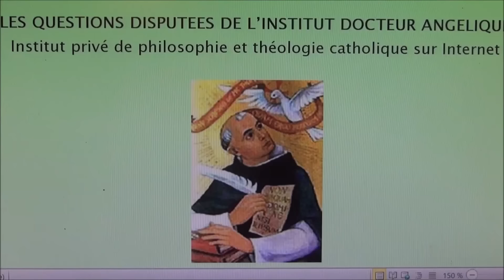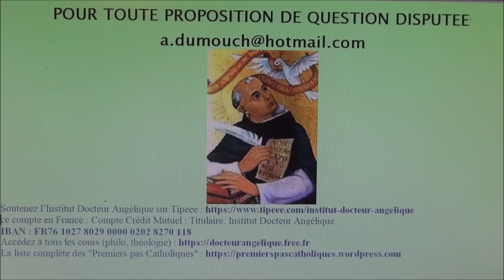ATTENTION: Le pape ne vient pas d'instituer le mariage homosexuel. Comprendre la décision pastorale/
ou sur ce compte en France :
RIB : 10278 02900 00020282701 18
IBAN : FR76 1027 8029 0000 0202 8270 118
BIC : CMCIFR2A

Le 18 décembre 2023 a été publié par le Vatican un document autorisant la bénédiction des couples homosexuels. Le document est précis : « pas de cérémonie en église, pas de rituels et pas de vêtements liturgiques ». La précision est là : il s’agit de bénir « un chemin qui doit conduire peu à peu au bien », la doctrine universelle de l’Eglise sur l’homosexualité n’étant pas changée. Idem pour ce qui concerne les divorcés remariés.
Dans les journaux « main Stream », on fait la fête : « c’est un retournement doctrinal ! L’Eglise enfin accepte l’homosexualité comme une sexualité bénie par Dieu ».
Dans les journaux traditionalistes, on se lamente en disant : « ce pape est décidément hérétique ! Il sort de la doctrine évangélique ».
Dans cette vidéo Arnaud Dumouch précise ce qui est en jeu ici : on est exactement dans la même scène que ce qu’a vécu Jésus face à la femme adultère (Jean 8, 11) : « Alors Jésus dit : "Moi non plus, je ne te condamne pas (AMOUR). Va, désormais ne pèche plus (VÉRITÉ). » Dans l’attitude de Jésus, amour et vérité marchent ensemble comme deux affectionnés.
Or de la même façon que Jésus a été accusé de bénir l’adultère, de la même façon l’Eglise est ici accusée de bénir le mariage homosexuel.